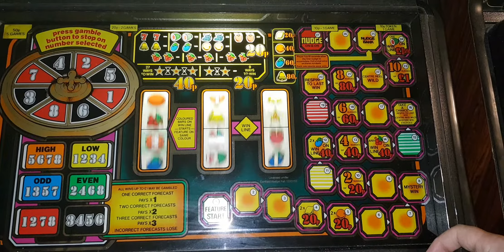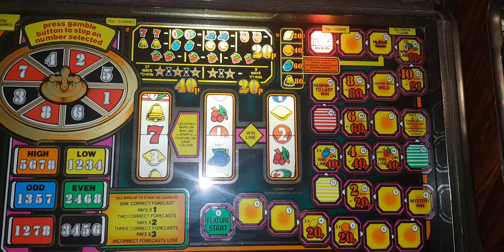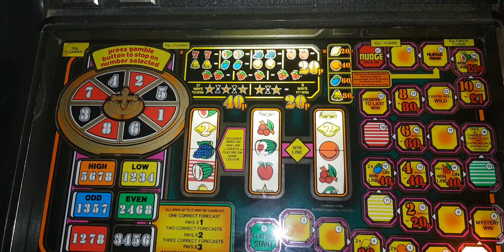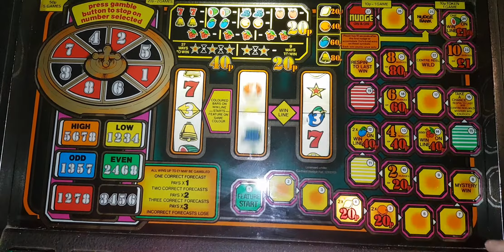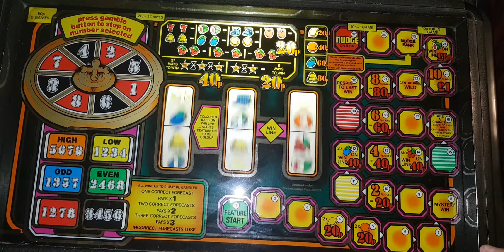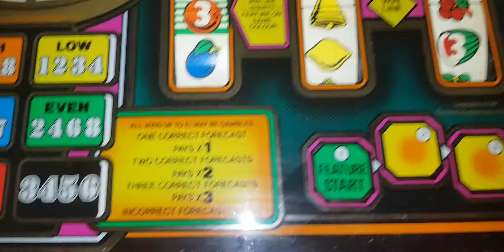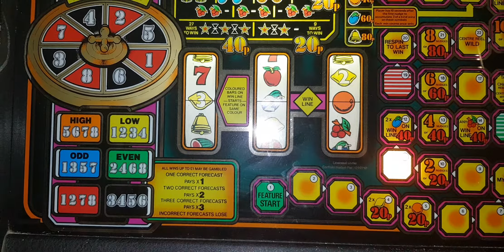Super Saturday Nudge Fest pt9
Welcome back to another session.
Todays plays will be on the ones I didnt do last week,so starting with an mpu3 and its Wheel of Fortune by VFS.